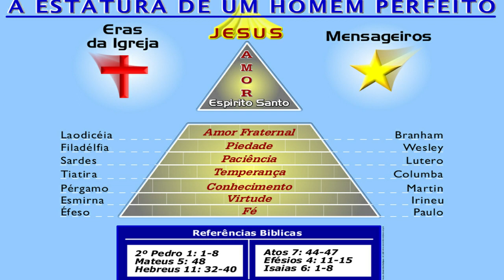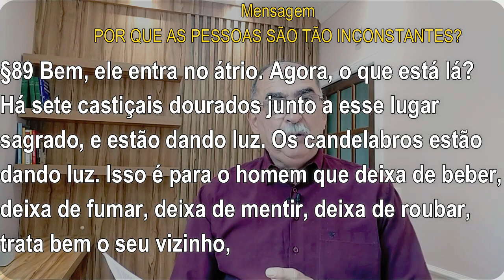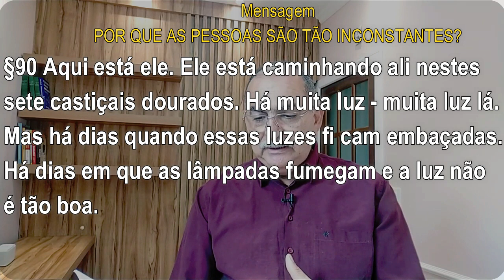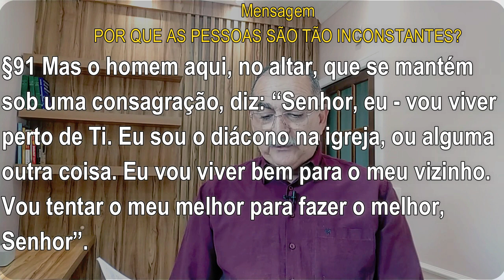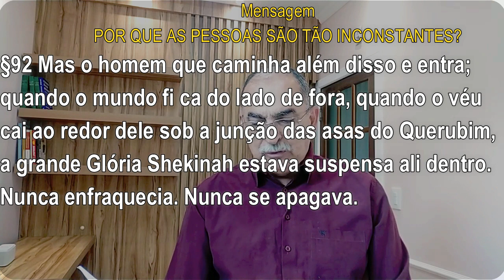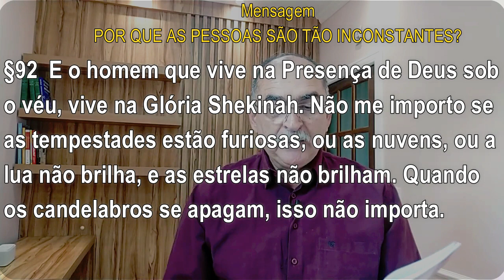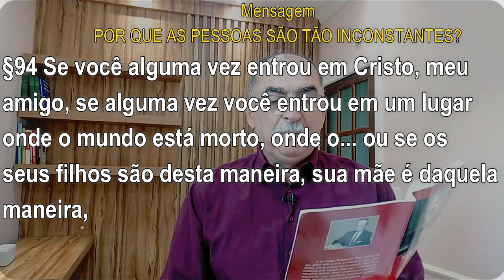#145 Comentários com Pr. Júlio César Santos | Debaixo do Pilar de Fogo